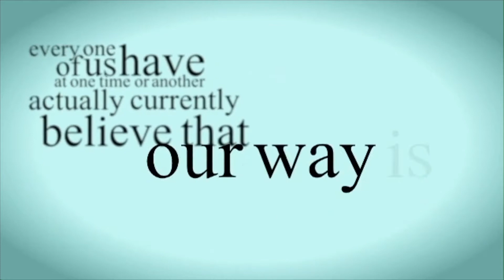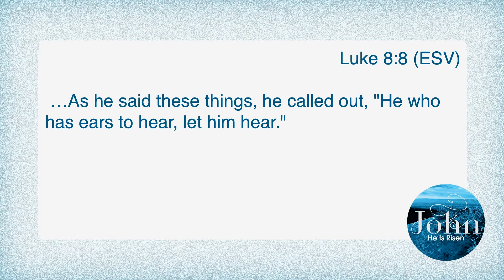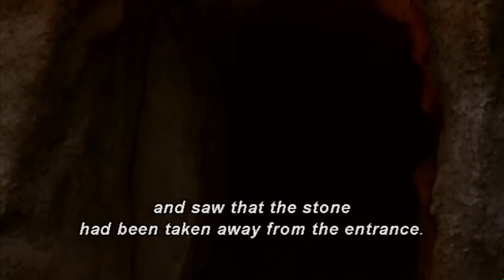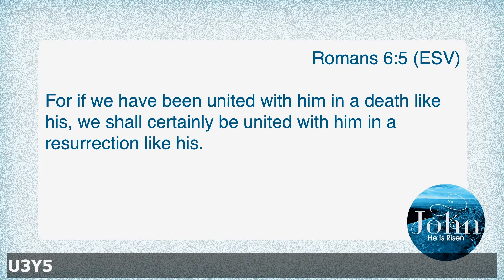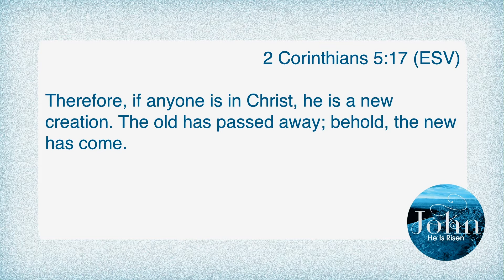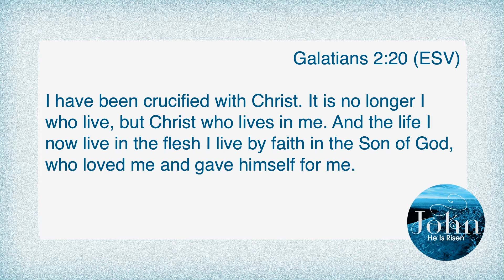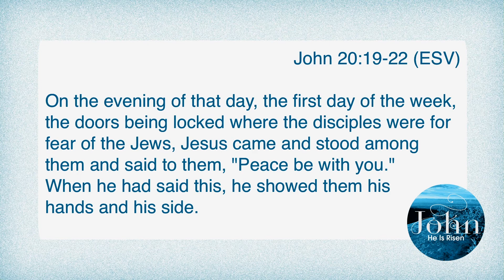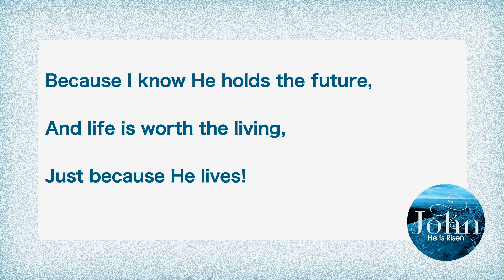He Is Risen - Bob Clifford October 9th, 2017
Pastor Bob preaches John 20.